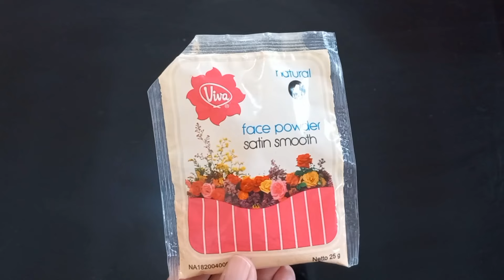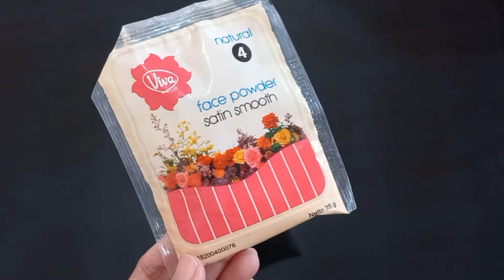RAHASIA 🤫WAJAH GOSONG JADI KENCANG GLOWING HANYA DG INI...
assalamualaikum
hai semua jumpa lagi di channel  aku isma Zahira 🥰

saya tidak bertanggung jawab atas resiko
 masalah yang disebabkan oleh penggunaan dari channel ini